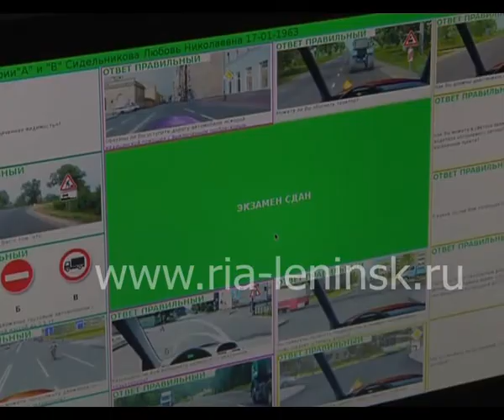С 1 сентября усложнится экзамен на получение водительских прав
Для будущих водителей изменятся правила сдачи экзаменов на права. Основные положения были утверждены правительством еще в 2014 году, и за это время проект неоднократно дорабатывался. МВД учло предложения и замечания  автошкол и граждан,  и представило новый регламент, который вступит в силу с 1 сентября этого года. Нововведения касаются как теоретической, так и практической части экзамена.